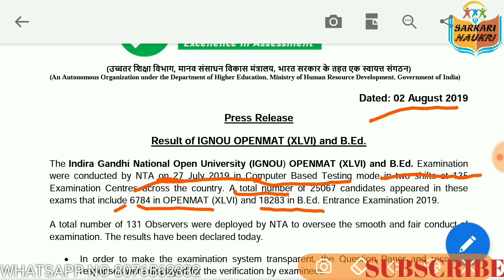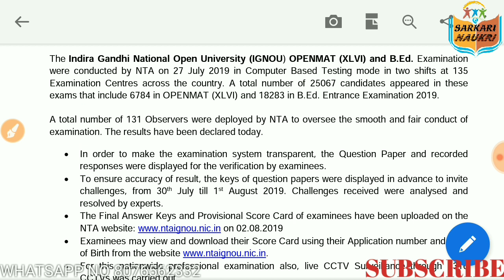IGNOU B.ed SCORE CARD